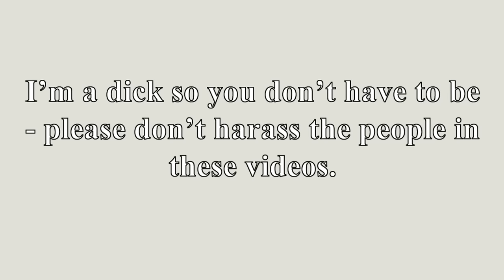Riley Dennis on Cissexism and Dating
Riley Dennis takes us down the dirt road of cissexism and dating trans-women to show just how open minded you are!

Theme